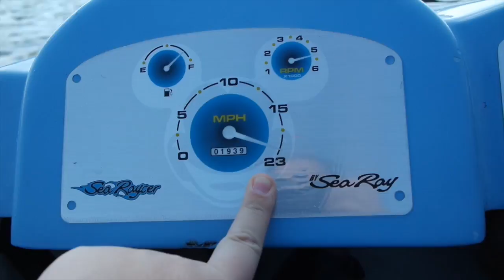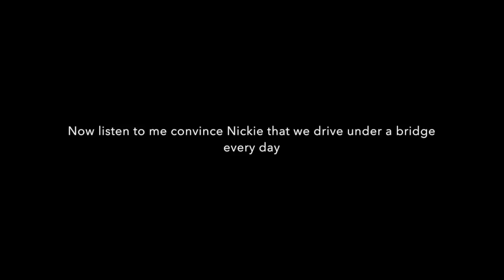(LONG LOST VLOG): NICKIE ALMOST WRECKS OUR BOAT & LOCKS HERSELF OUT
We got off to a rough start after Nickie locked her keys in her apartment. Then we braved the Seven Seas Lagoon in a SeaRaycer!